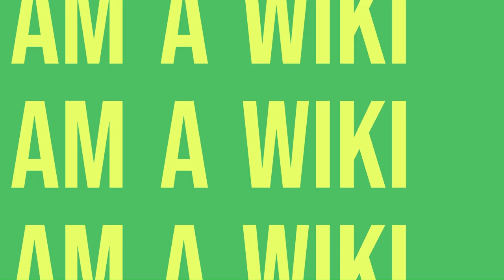Unveiling Nature's Marvels: The Astonishing World of Mudskippers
🌊 Dive into the Intriguing World of Mudskippers 🐟 | Adaptations, Behavior, and More!

Discover the captivating realm of mudskippers in this educational video! 📚 Join us on a journey to explore the remarkable adaptations and behaviors that enable these amphibious fish to thrive in both aquatic and terrestrial environments. From their unique breathing techniques to their distinctive "walking" abilities, we'll unravel the secrets behind their survival.

🔬 Delve into the Science: Uncover the fascinating science behind mudskippers' skin, pectoral fins, and specialized salt glands that make them true masters of adaptation.

🌿 Ecological Insights: Learn how mudskippers play a vital role in their coastal ecosystems and witness the seamless interplay between land and water.

📖 Engaging Storytelling: Immerse yourself in a narrative that weaves mudskippers' intriguing behavior into a heartwarming tale set in a vibrant coastal village.

🌍 Join us on this enlightening journey of discovery as we salute the wonders of nature and the resilience of life forms that challenge our understanding. Whether you're a science enthusiast, nature lover, or simply curious about Earth's hidden treasures, this video is your gateway to unraveling the mysteries of mudskippers. 🎥🔍🐠